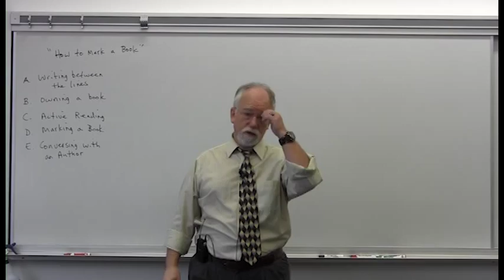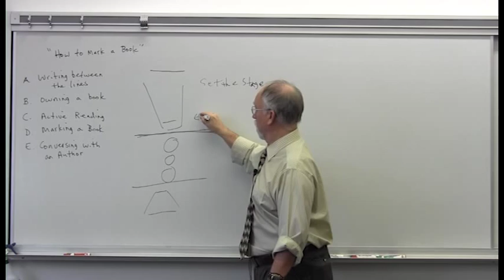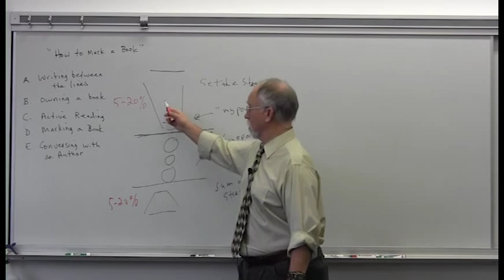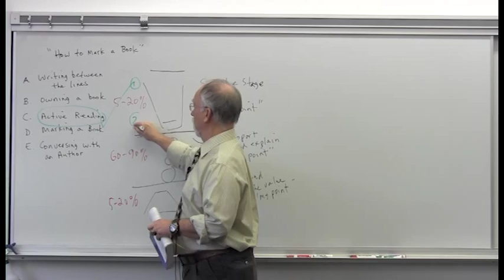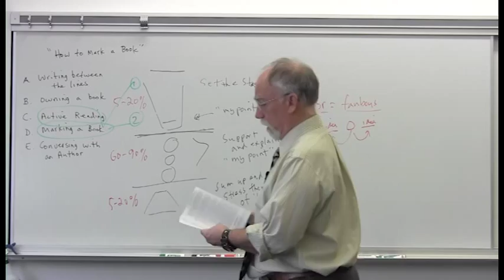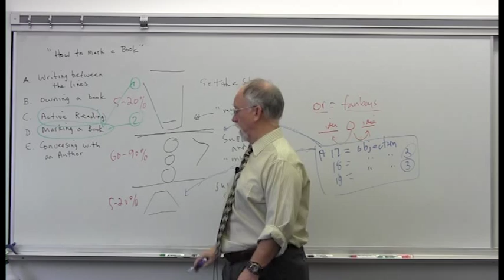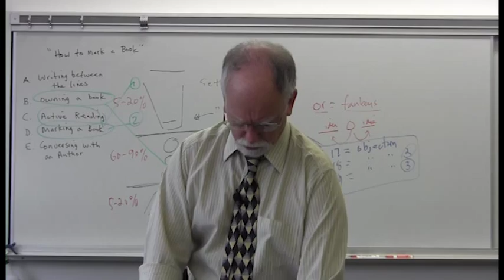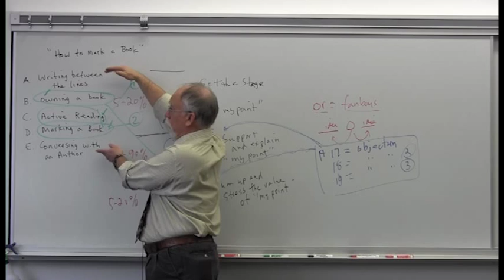How to Mark a Book Discussion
Discussion on the content from Mortimer Adler's article.